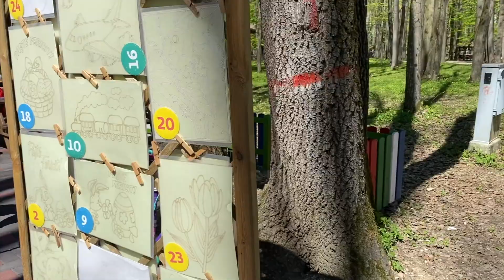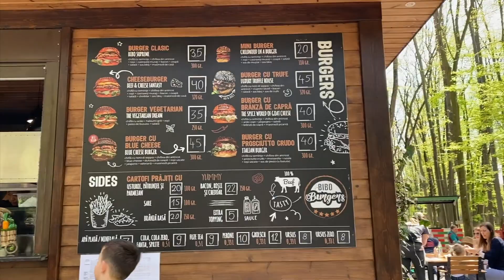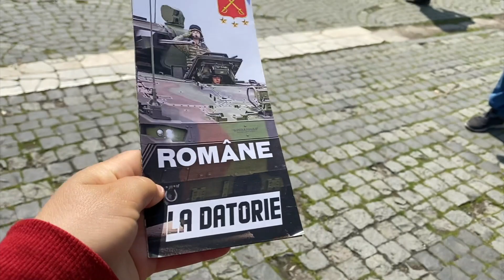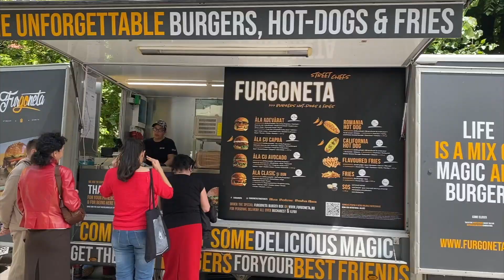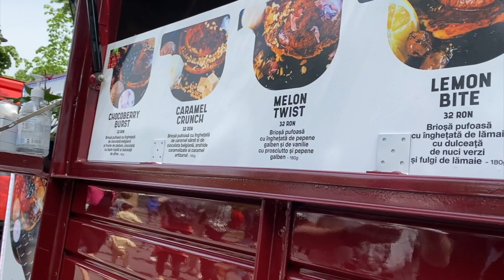Неожидала это увидеть... Edenland. Танки. Бухарест. Румыния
Если вам интересно посмотреть какживутвБухаресте и какживутврумынии, подписываетесь на канал. Здесь вы узнаете много интересного про Бухарест, его основные достопримечательности и не только.

Спасибо за внимание, и Добро Пожаловать в Бухарест.